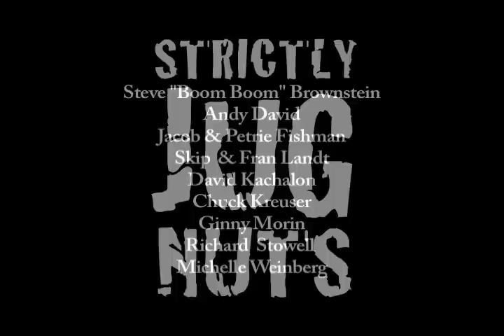Strictly Jug Nuts - Goody Goody @ The Old Town School of Folk Music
Under the direction of Skip Landt, Strictly Jug Nuts include;  Andy David, Chuck Kreuser, Petrie Fishman, Fran Landt, Ginny Morin, Jacob Fishman, Richard Stowell, Steve "BOOM BOOM" Brownstein, David Kachalon. and Michelle Weinberg